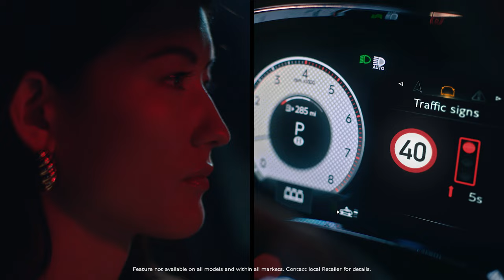Green Light Recognition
By accessing real-time information on the timing of traffic lights from the city’s IT infrastructure, your Bentayga is able to calculate when the lights will change at the next junction allowing you to adjust your speed as required. Not only is it incredibly satisfying to drive through the city without stopping, but it also conserves fuel, which in turn can reduce emissions.

CO2 Emissions and fuel consumption data for EU27 is pending, subject to EU Type Approval